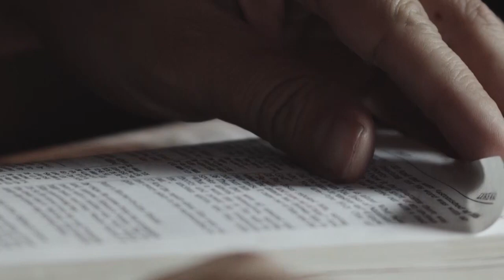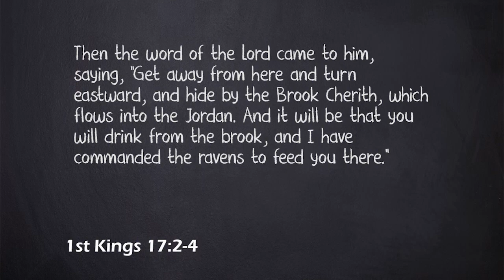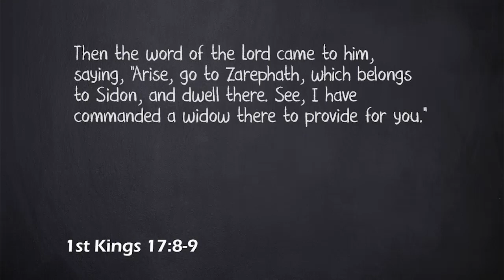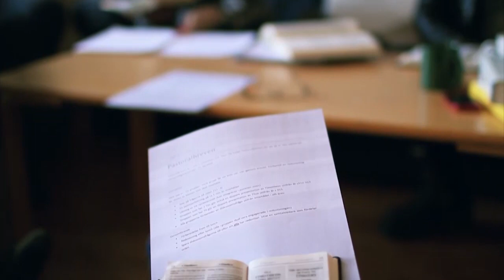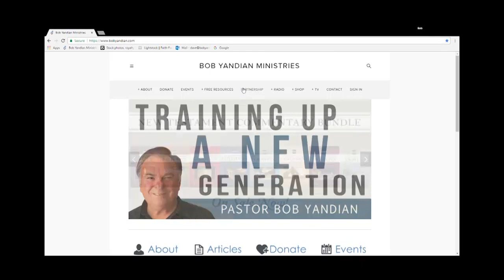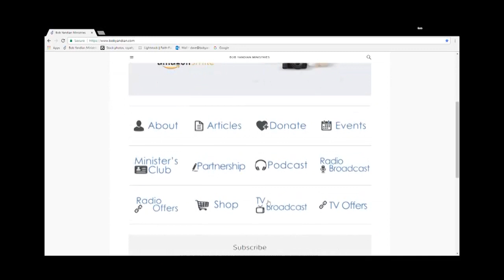Elijah-Here and There 1- Student of the Word 627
Elijah was told to leave “here” and to go “there.” God had prepared everything, and all Elijah had to do was to do what the Lord told him, and great miracles occurred. But somewhere along the line Elijah came up with his own idea of where “there” was, and it eventually ended his career as the prophet of Israel. Join Pastor Bob Yandian for this two-part Bible study about Elijah-Here and There.